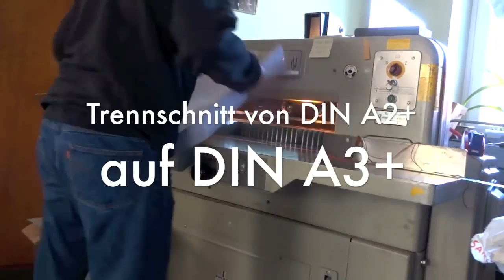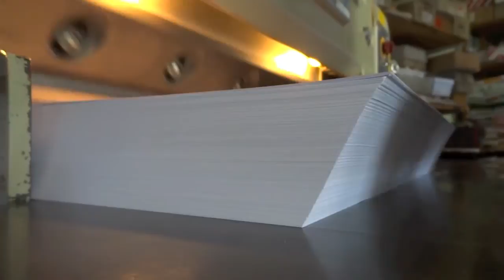Polar-Mohr Planschneider - Papierschneidmaschine Heidelberg Druckmaschinen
Ein Planschneider trennt das Papier in Stapeln mit einem hydraulisch herabgepresstem Messer.

Aus Wikipedia:
Planschneider
Der Begriff Planschneider bezieht sich auf Planobogen (plano, also flach, liegende Papierbogen) und unterscheidet diese Maschine damit von Rollenschneide-Einrichtungen für Papierbahnen, wie sie in Rotationsdruckmaschinen verwendet werden. Mit dem Schneiden von Plänen hat der Begriff nichts gemein.
Schnellschneider
Der Begriff Schnellschneider wurde wohl durch Ferdinand Heim geprägt. Er baute um 1878 eine Schneidemaschine bei der die Pressung zusammen mit dem Schnitt und ohne große Einstellarbeiten und damit schnell ausgeführt wurde.

Funktion
Das Funktionsprinzip entspricht der Fertigungstechnik Keilschneiden nach DIN 8588. Während des Schnittes wird das Schneidgut durch ein sich vertikal bewegendes keilförmiges Messer zerteilt. Hierbei wird das Schneidgut von unten durch den Maschinentisch mit der Schneidleiste gestützt. Zur Erlangung einer guten Schnittqualität wird das Schneidgut vor dem Schnitt durch die Pressung gegen den Maschinentisch fixiert. Hierdurch kann das Schneidgut beim Schnitt nicht verrutschen. Neben der Pressung und dem Schnitt besitzt der Planschneider den beweglichen Sattel, der als rückwertiger Materialanschlag zur Positionierung des Schneidgutes dient. Für einen Arbeitsablauf wird das Schneidgut zuerst gegen den Sattel angelegt. Dann wird der Schnitt mit der vorauseilenden Pressung aktiviert.
In den Planschneider werden Papierstapel eingelegt, die vor der Durchführung des Schnittes mittels eines von oben nach unten drückenden Pressbalkens festgehalten werden. Anschließend wird der Schnitt mittels eines Messers von oben nach unten durchgeführt und dann der Pressbalken wieder gelöst. Frühere Planschneider wurden manuell mittels Schwungrad angetrieben. Heute verfügen sie über Elektromotoren und elektronische Steuerungseinrichtungen. Das Anfahren der Schneidepositionen erfolgt bei den neuesten Modellen nach Programmierung der Schnittfolgen automatisch.